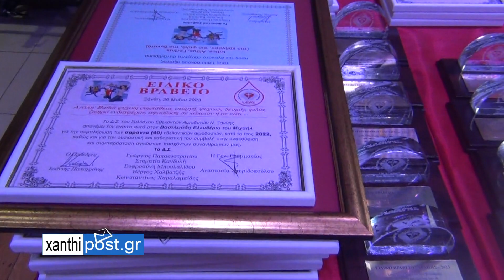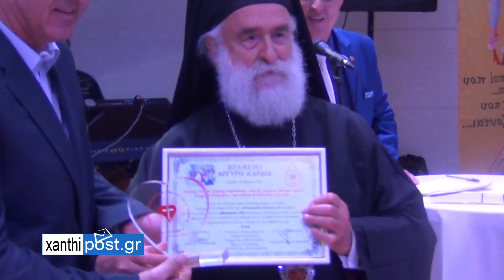ΜΗΤΡΟΠΟΛΙΤΗΣ ΞΑΝΘΗΣ: ΑΚΟΛΟΥΘΩΝΤΑΣ ΤΟ ΠΑΡΑΔΕΙΓΜΑ ΤΟΥ ΧΡΙΣΤΟΥ ΠΟΥ ΜΑΣ ΠΡΟΣΦΕΡΕ ΤΟ ΙΔΙΟ ΤΟΥ ΤΟ ΑΙΜΑ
ΜΗΤΡΟΠΟΛΙΤΗΣ ΞΑΝΘΗΣ : ΑΚΟΛΟΥΘΩΝΤΑΣ ΤΟ ΦΩΤΕΙΝΟ ΠΑΡΑΔΕΙΓΜΑ ΤΟΥ  ΧΡΙΣΤΟΥ ΠΟΥ ΜΑΣ ΠΡΟΣΦΕΡΕ ΤΟ ΙΔΙΟ ΤΟΥ ΤΟ ΑΙΜΑ , ΑΣ ΠΡΟΣΦΕΡΟΥΜΕ ΤΗΝ ΑΓΑΠΗ ΜΑΣ ΠΡΟΣ ΤΟΝ ΣΥΝΑΝΘΡΩΠΟ